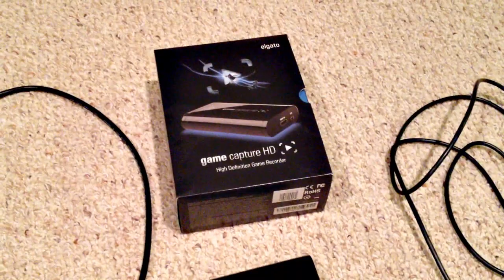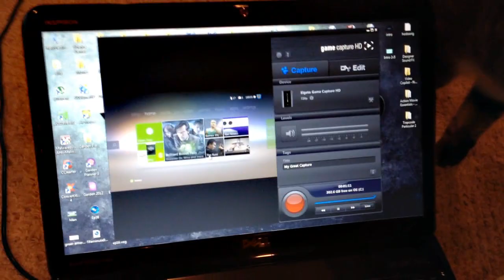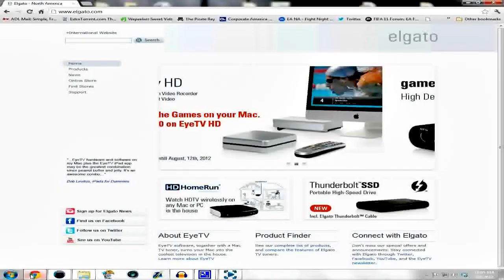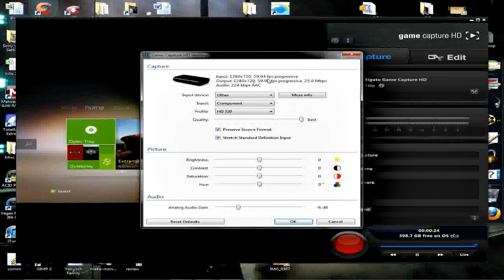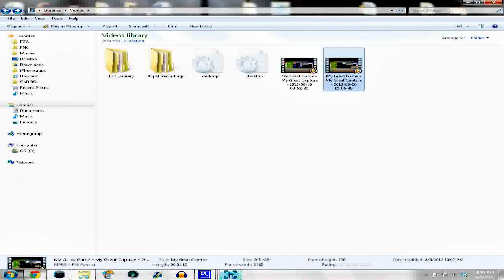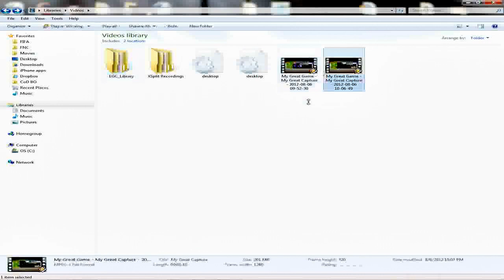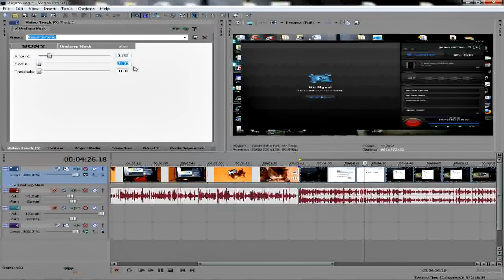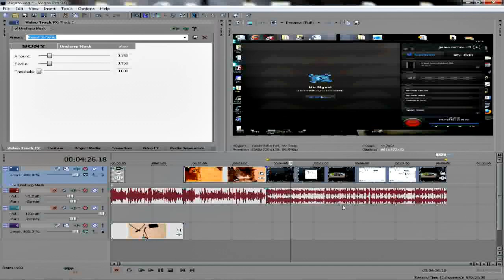Elgato Game Capture HD Setup Tutorial Xbox 360 PS3 + Sony Vegas Settings Best Quality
Here is a quick rundown on how to setup the El Gato Came Capture HD and how to get the best quality onto YouTube.

(Retails for about $200 US Dollars)

Must have a MAC or Windows 7 to run the software!

System Requirements

Mac: Mac OS X 10.7, 2.0 GHz Intel Core 2 Duo CPU
PC: Windows 7, 2.0 GHz dual core CPU, sound card
4 GB RAM, built-in USB 2.0 port
Internet connection required to download Elgato Game Capture HD software.